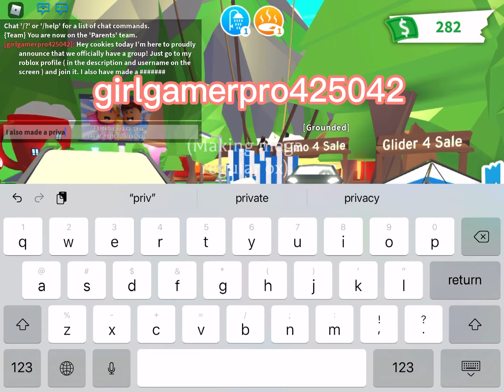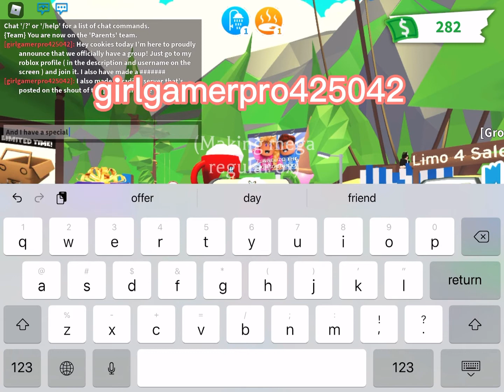Announcing Awsome Stuff | Cookie bear Roblox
𝙻𝚒𝚗𝚔𝚜 :𝟹
Private server in the Pinned comments :D
Love all my beautiful cookie bears 😍